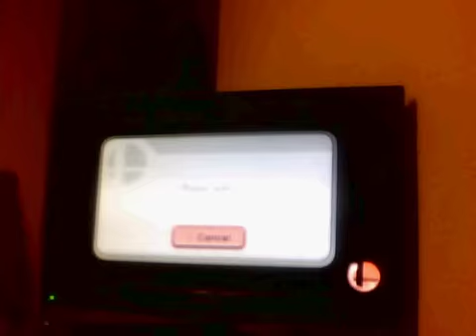Smash Bros Wii U disconnected due to irregular save data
This bug has been patched now. Previously if you played 10 man smash after downloading Mewtwo on April 15th 2015 you'd get the message ''You have been disconnected due to irregular save data''.